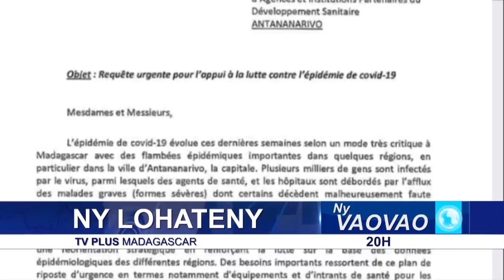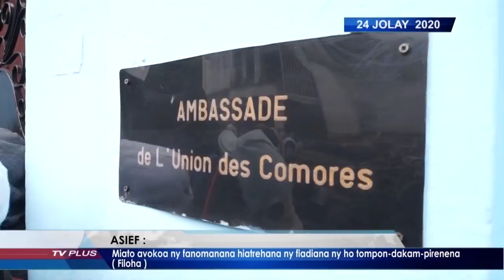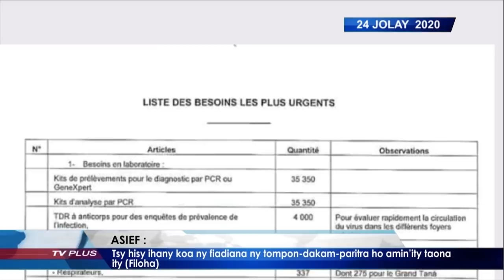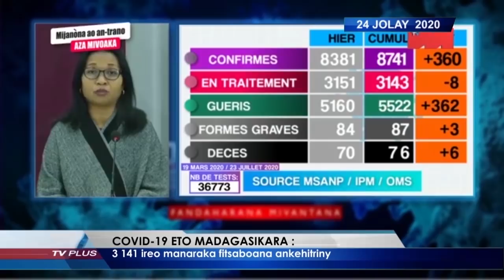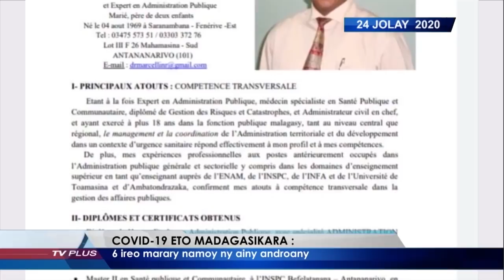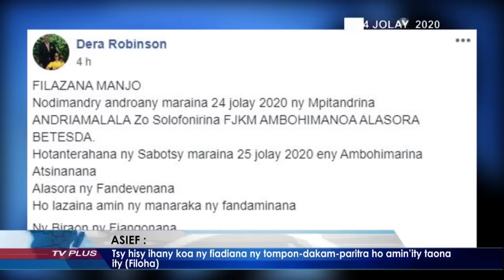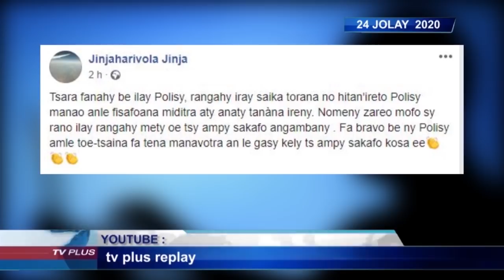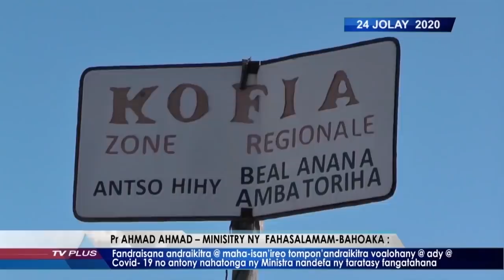VAOVAO DU 24 JUILLET 2020 BY TV PLUS MADAGASCAR